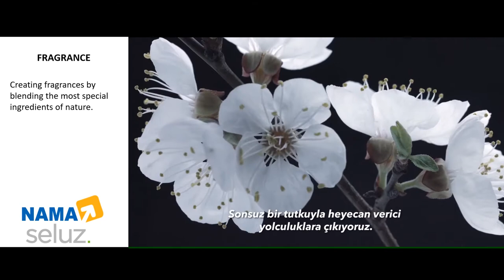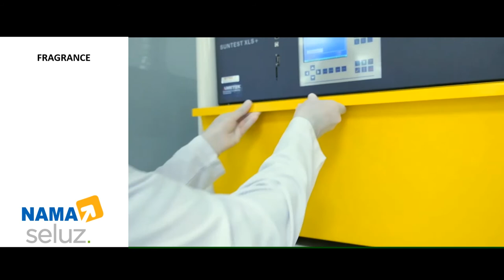FRAGRANCE _ Seluz _ Nama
Health and personal care products, Best fragrance solutions for hair, body, and skincare products with unique and fine fragrance.
It support all purpose of home care such as cleaners, Air Care, Detergent, Dish Wash, Kitchen & Bathroom Cleaners.